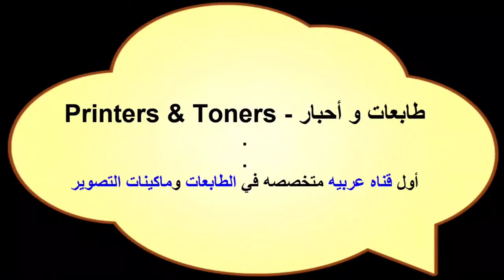الحل النهائي لمشكله وجود سواد أو ضبابه او خطوط علي ورقه الطباعه | Printing quality { Fixed }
طابعات و احبار | Printers & Toners  @printers-toners
في هذا الفيديو سوف نتعرف علي حل لمشكله وجود خطوط علي ورقه الطباعه و طريقه حل هذه المشكله بالتفصيل . و كذلك إصلاح مشاكل جودة الطباعة . ظهور خط اسود في الطباعة ( تم الحل ) .
الخلاصه في أن الطابعة تلطخ الورق بالحبر اي اتساخ ورقة الطباعة بالحبر بسبب وجود مشاكل درام الطابعة
او خرطوشه الحبر
In this video, we will learn about: a solution to the problem of the presence of lines on the printing paper and the method of solving this problem in detail. And also fix print quality problems. The appearance of a black line in the print (resolved).
The bottom line is that the printer smears the paper with ink, that is, the ink print paper is dirty because of the problems of the printer’s drum or the ink cartridge.
इस वीडियो में हम मुद्रण कागज पर रेखाओं की उपस्थिति की समस्या के समाधान और इस समस्या को हल करने की विधि के बारे में विस्तार से जानेंगे। और प्रिंट गुणवत्ता संबंधी समस्याओं को भी ठीक करें। प्रिंट में एक काली रेखा का दिखना (समाधान)।
लब्बोलुआब यह है कि प्रिंटर कागज पर स्याही छिड़कता है, यानी प्रिंटर के ड्रम या स्याही कार्ट्रिज की समस्याओं के कारण स्याही प्रिंट कागज गंदा हो जाता है।
В этом видео мы узнаем о: решении проблемы наличия линий на бумаге для печати и методе решения этой проблемы подробно. А также устранить проблемы с качеством печати. Появление черной линии на отпечатке (решено).
Суть в том, что принтер пачкает бумагу чернилами, то есть бумага для печати чернил грязная из-за проблем барабана принтера или чернильного картриджа.
Through this video, you will know the following
solving all print quality problems in printers
laser printer print quality problems
printer prints with lines epson
epson printer poor print quality
epson printer bad quality print
print quality problems
epson print quality problems
epson printer printing too light
printer is printing blurry
hp printer print quality problems
hp printer poor quality print
poor print quality epson
printer not printing clearly epson
why my printer is printing blurry
printer is not printing clearly
printer printing too dark
printer prints too dark
how to fix epson l120 photo printing issue
printer common problems and solutions
what to do when printer prints with lines
epson printer printing blurry
 الطابعة لا تستجيب لامر الطباعة
 حل مشكلة الحبر في الطابعة hp
 canon mf3010
 تعبئة حبر الطابعة hp
 طابعة بدون حبر